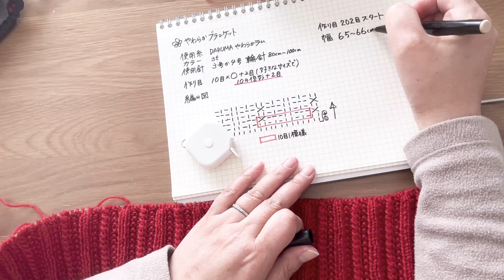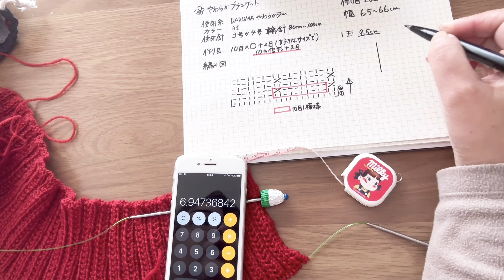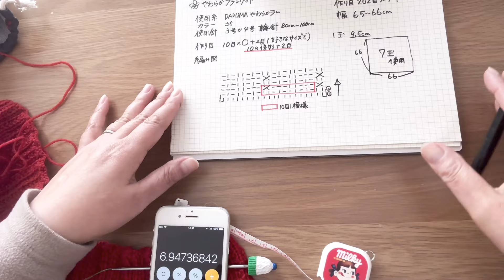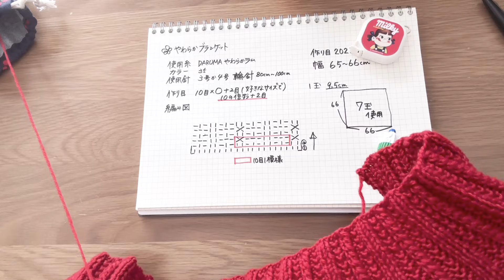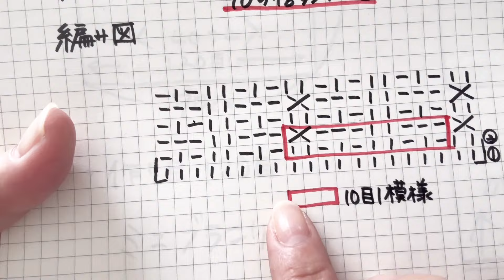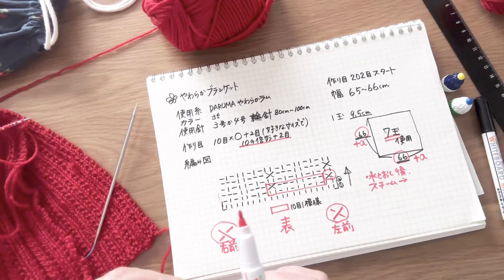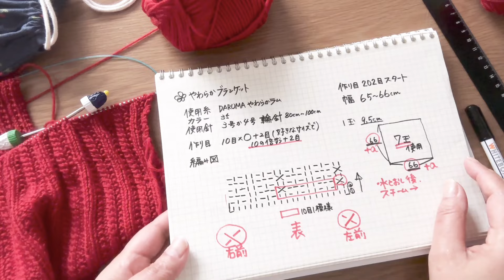編み物【ミニブランケット】DARUMAやわらかラムで編んでいます#knitting#DARUMA#ブランケット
DARUMAやわらかラムを使ってシンプルなミニブランケットの編み方を考えてみました。

完成までは時間がかかりますが、出来上がりは後日ご紹介します😊